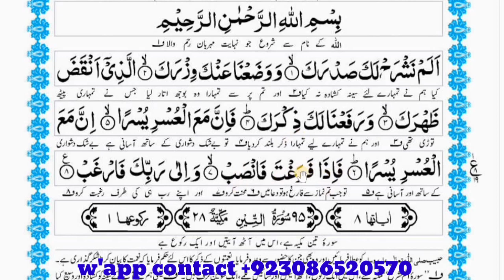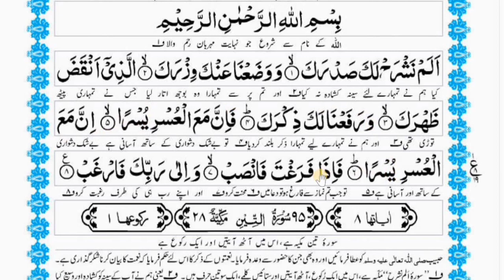surat Alam'nashrah with tajveed complet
لنک کو شئیر کیجئے👆
مدنی قاعدہ اور قرآن پاک  سمجھنے اور درست پڑھنے کے لیے ھمارے چینل کو سبسکرائب کر لیجئے۔۔ھر نئ آنی والی وڈیو حاصل کرنے کے لیے گھنٹی کے بٹن کو دبا دیجئے۔۔۔قرآن کا علم پھیلانے میں ھمارا ساتھ دیجئے تاکہ لوگ آسان قرآن سیکھ سکیں
اپنے دوست احباب کو اس چینل کی دعوت دیجئے

*مدنی قاعدہ کے اسباق جو یوٹیوب پر آپکو مل سکتے ھیں*

*سبق نمبر9*☝
مدنی قاعدہ کے سبق نمبر 10 کے تمام وڈیو لنک ۔جو لائن آپ نے درست کرنی ھو اس لائن نمبر کے لنک پر کلک کیجئے👇

*سبق نمبر12ھدایات*☝

*مدنی قاعدہ کے سبق نمبر 12 کے وڈیو لنک جو آپکو یوٹیوب سے مل سکتے ھیں*

*سبق نمبر 19 زائد الف مکمل*☝